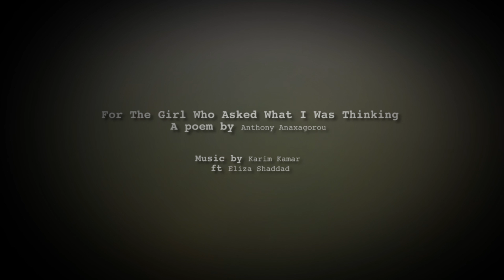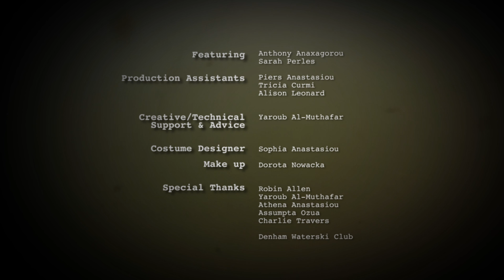For The Girl Who Asked What I Was Thinking by Anthony Anaxagorou & Karim Kamar feat. Eliza Shaddad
Poem taken from the EP 'It Will Come To You' by Anthony Anaxagorou and Karim Kamar available to download on iTunes

Poem written and read by Anthony Anaxagorou

Film by Estabrak Al-Ansari (in association with Rough Silk Production)

Featuring: Anthony Anaxagorou & Sarah Perles

Production Assistants:  Piers Anastasiou, Tricia Curmi, Alison Leonard

Creative/Technical Support & Advice: Yaroub Al-Muthafar

Costume Designer: Sophia Anastasiou

Make up: Dorota Nowacka

Special Thanks: Robin Allen, Yaroub Al-Muthafar, Athena Anastasiou, Assumpta Ozua, Charlie Travers, Denham Waterski Club and to everyone who made this film possible.